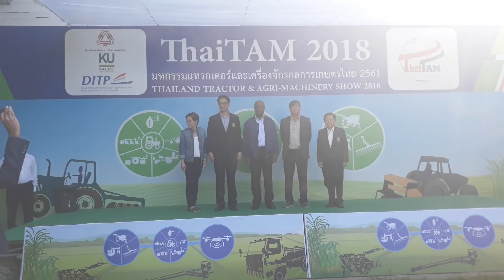คณะรัฐมนตรีฯจากโมซัมบิกชมการสาธิต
คณะรัฐมนตรีว่าการกระทรวงการต่างประเทศและความร่วมมือสาธารณรัฐโมซัมบิก